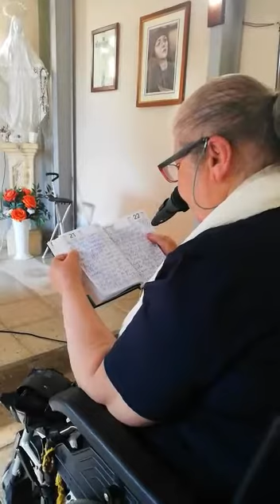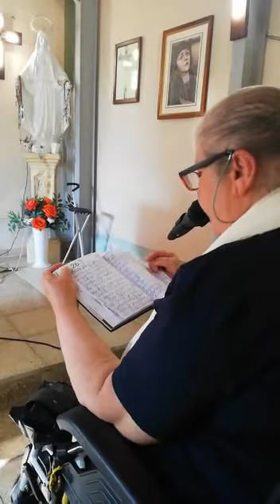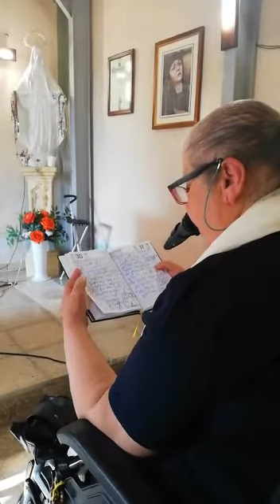Messaggio divino del 12 luglio 2020